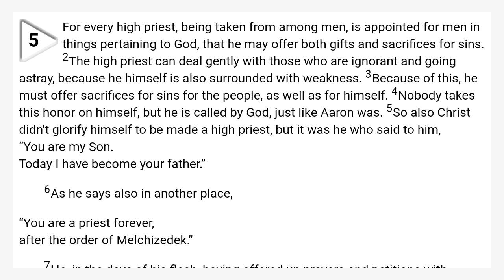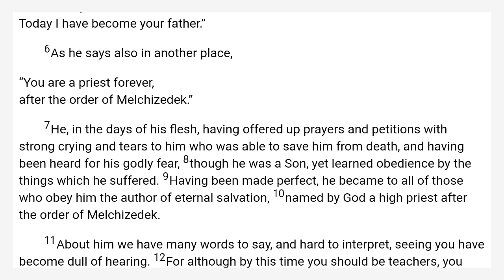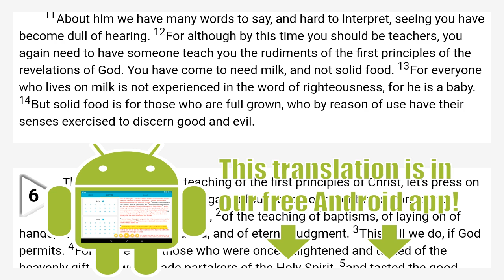Hebrews 5 World English Bible — WEB